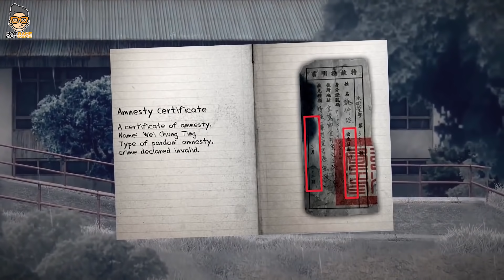Những hành động quái đản của bọn NPC trong game| Mọt Game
Bọn NPC đôi khi khiến chúng ta phải suy nghĩ phải chăng chúng là sản phẩm từ sự lười biếng của các nhà làm game chỉ nhằm mục đích giao quest cho game thủ? Một ông nông dân ngáo ngơ đi chọc tức lũ sói, chúng ta phải đi thực hiện nhiệm vụ giải cứu. Một gã pháp sư gàn dở trong cơn say đã bỏ quên sách thần chú của mình dưới mỏ đá, chúng ta phải gia nhập bộ truy tìm và trả lại đồ thất lạc. Chúng ta hãy cùng xem qua những hành động quái đản của bọn NPC trong game mà Mọt Game tổng hợp được nhé.
► DONATE cho gia đình Mọt Game mua mì gói chống đói
► Bài viết Những hành động quái đản của bọn NPC trong game